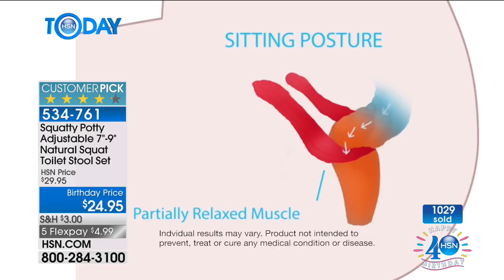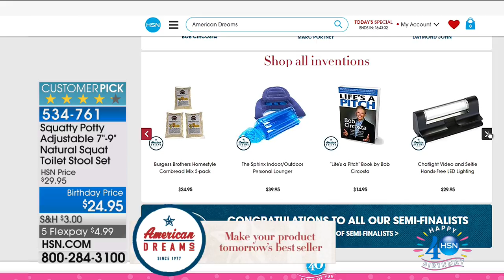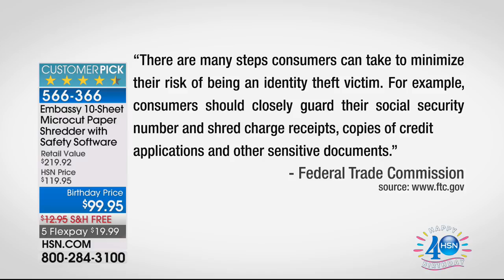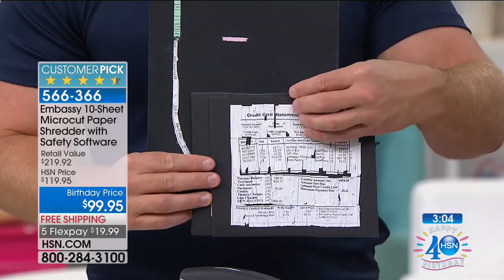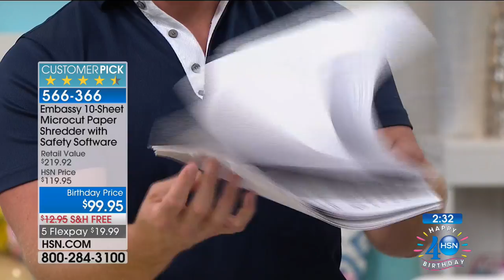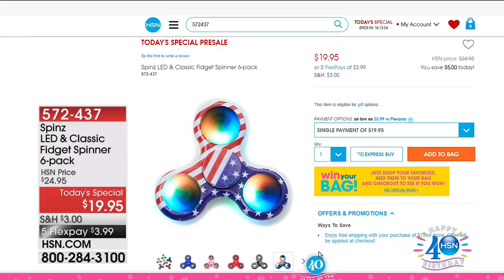HSN | HSN Today: Clever Solutions Celebration 07.03.2017 - 07 AM